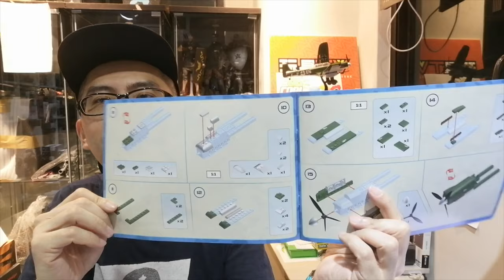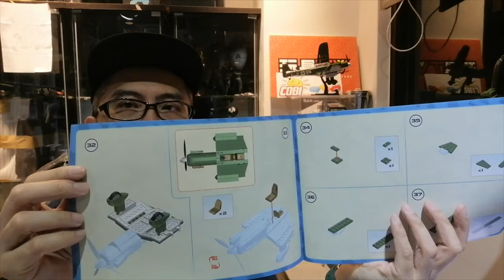TOYSTV {玩具堂} 心水評測 #9 Cobi #5700 Junkers Ju-87G Stuka German Bomber Aircraft